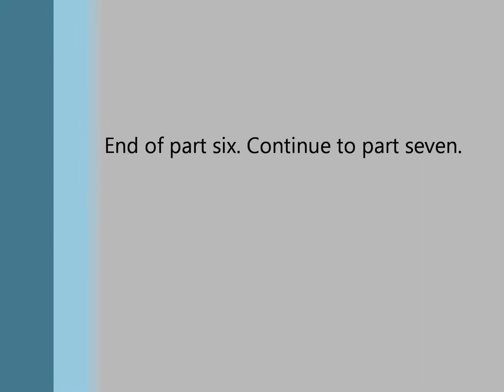Part VI of VII - Holy Comforter Episcopal Church - Burlington, NC - All Saints' November 6th 2011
Part 6 of 7 - The Episcopal Church Church of the Holy Comforter - Burlington, NC
The Rev. Adam J. Shoemaker, Rector

The Sunday after All Saints' Day - Celebrating 100 Years of Holy Comforter
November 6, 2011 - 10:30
The Rt. Rev.Michael B Curry, Celebrant and Preacher